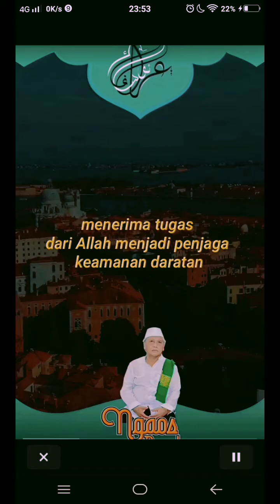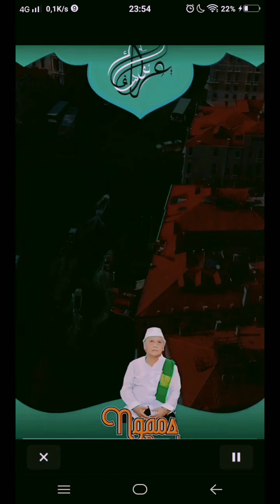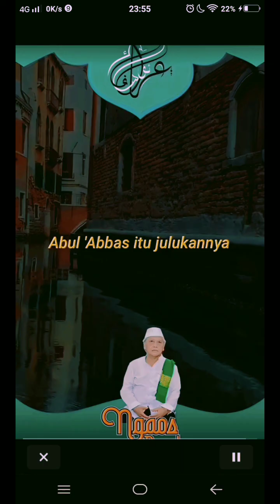4 Nabi yg masih hidup hingga qiyamat Nabi khidhir شيء لله لهم الفاتحة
4 Nabi yg masih hidup hingga qiyamat Nabi khidhir شيء لله لهم الفاتحة